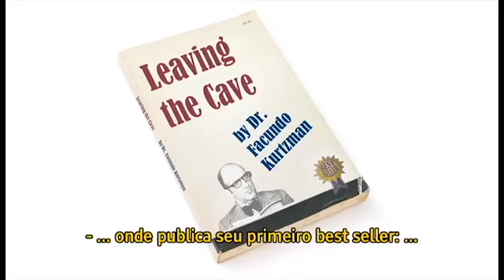Documentário Facundo Kurtzman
Facundo Kurtzman, renomado estudioso sobre o comportamento humano. (Programa No Divã do Dr. Kurtzman - Canal Brasil)
Direção Bruno Kott e Matheus Parizi